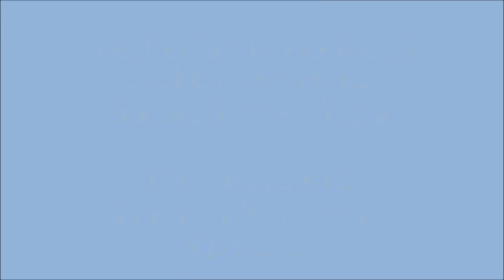Amy Purdy & Derek Hough - Rehearsals and interviews of Week 2 (Swing)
Amy and Derek's rehearsals video for the second week of Dancing with the stars combined with interviews etc. In the second week they danced Swing.